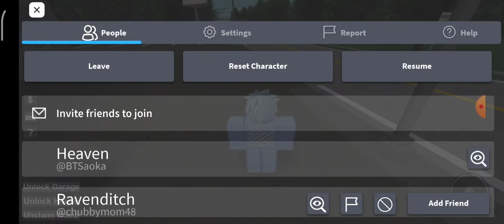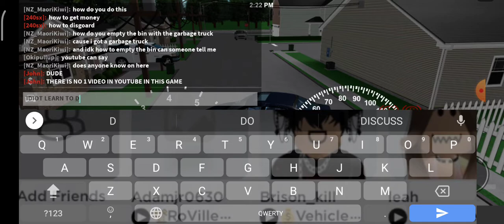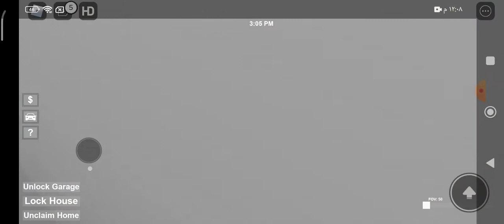playing southwest ohio roleplay